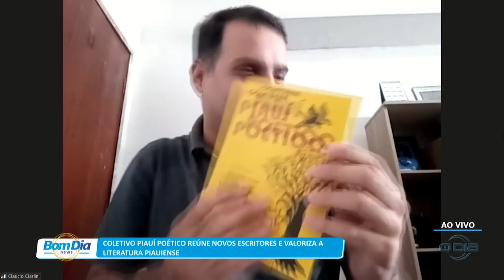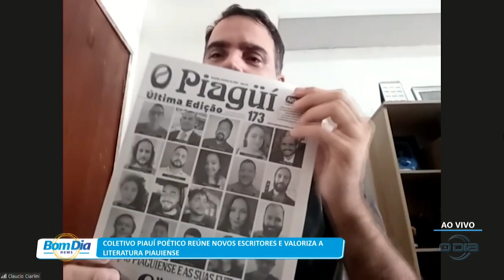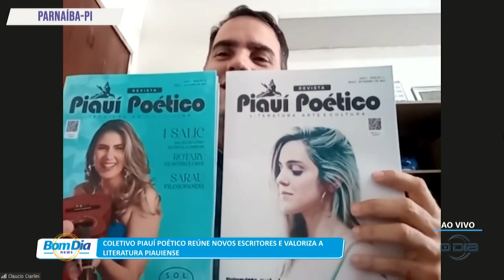O coletivo Piauí Poético reúne novos escritores e valoriza a Literatura Piauiense 19 10 2023